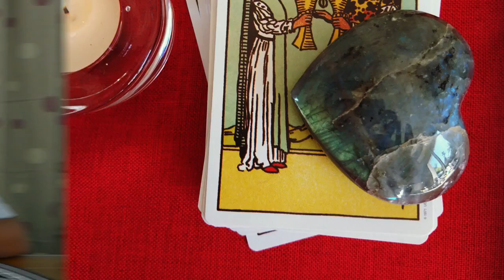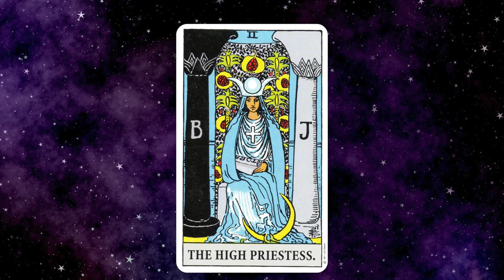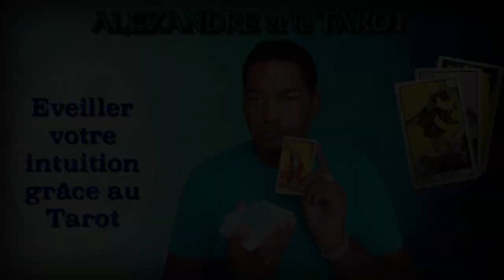Épisode 3 - La Grande Prêtresse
Bienvenue sur Alexandre et le Tarot.
↓↓↓ Déroulez-moi ↓↓↓
La Tarot vous offre une nouvelle perspective sur votre vie et  des réponses sur vos plus grandes questions. Dans ses vidéos, Alexandre vous apprend à déchiffrez les lames, leurs significations et leurs messages divinatoires.